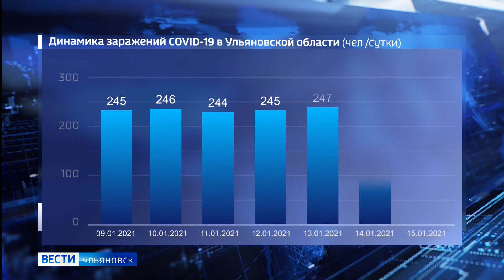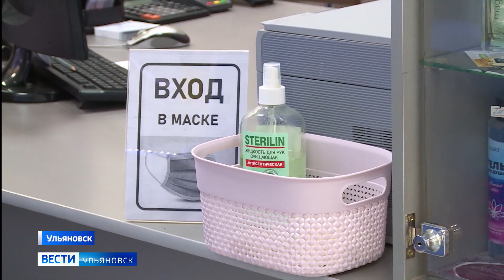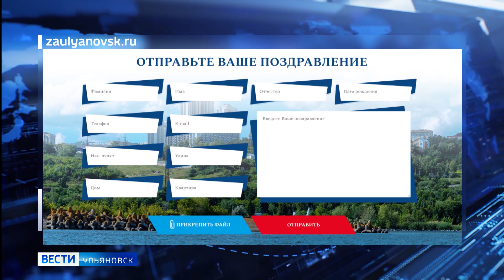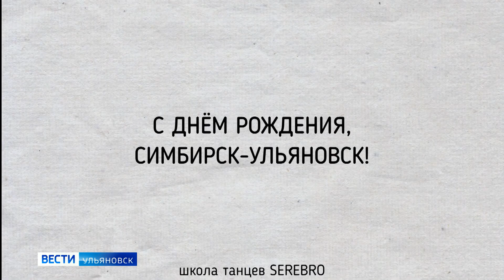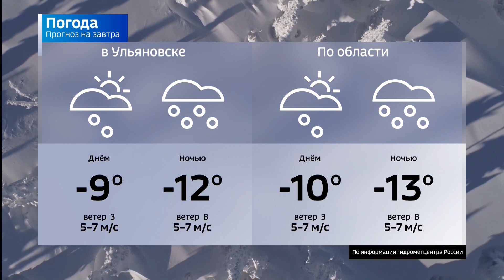Выпуск программы "Вести-Ульяновск" - 15.01.21 - 21.05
Почему вновь и вновь приходится напоминать взрослым людям про пресловутые маски? Из Заволжского торгового центра - репортаж Екатерины Лазаревой.

Пожар на улице Бакинской! За две недели нового года - 29 пожаров в Ульяновске!

Кого и чему учат в " Школе жизни?" И кто помогает им - некоммерческим социально-ориентированным организациям ? О верных целях и экономических слагаемых успеха - Яна Федорищева.